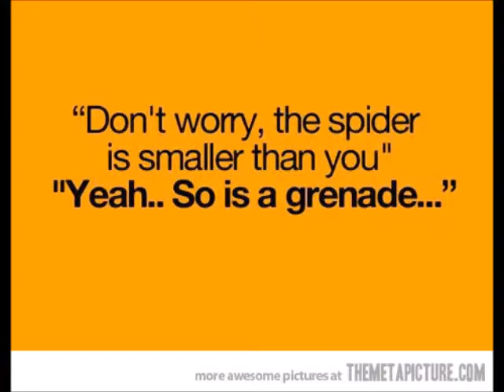Funny Scary Spiders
!!!Warning May Scare Small Kids!!!
We find spiders all the time around the home and some can be quite decorative. While others can be scary. So we decided to put together this short clip and give you something to make you laugh or even shiver.